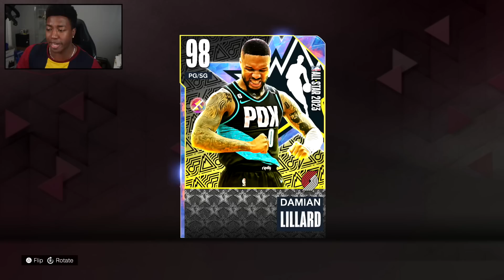The HIGHEST NBA Salaries Build My Team